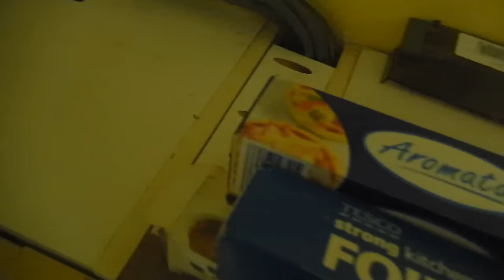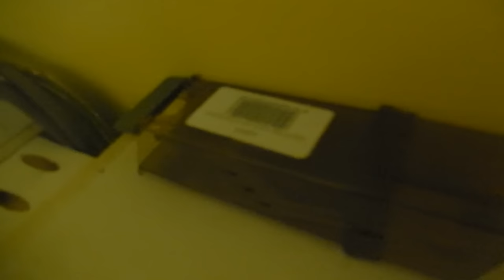Man Vs Mouse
Continuing on from a previous video and filmed only days after uploading; I found out what had been living in my ceiling and set about trying to catch it.

/UCJ4Y51z04p5tAgRUfRU5LQQ